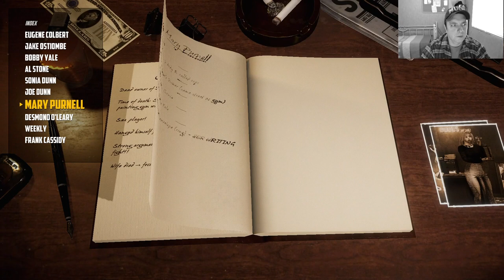Blacksad revealed Joe Dunn's secret.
We start the game in the alley and we end the game in the alley. In the meantime, we find Joe Dunn's secret.

If you have a hard time understanding me. Click on the subtitles, it may help a bit.